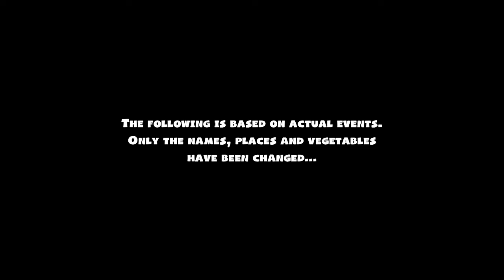Overcooked! 2 - #1 - Back in the Kitchen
Back making our friendships slowly steam away

People in the Video:
Tox
Lothres
Mephis